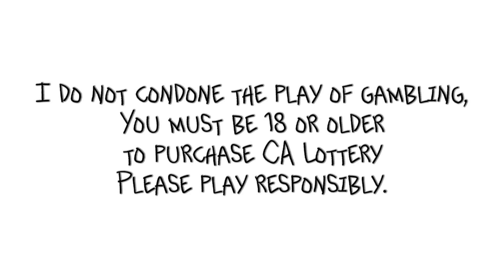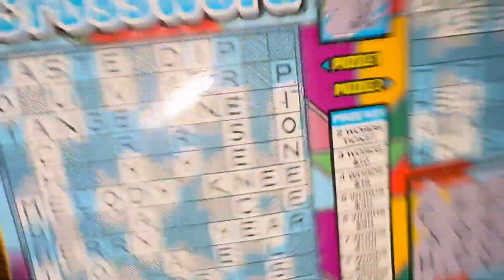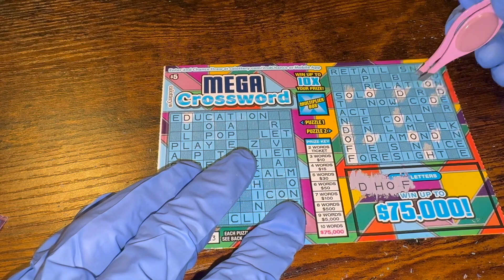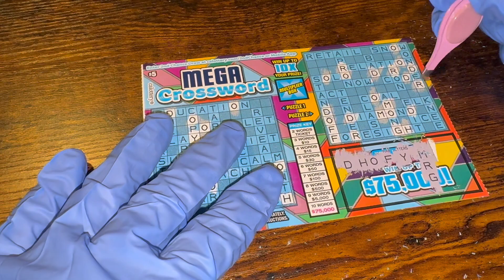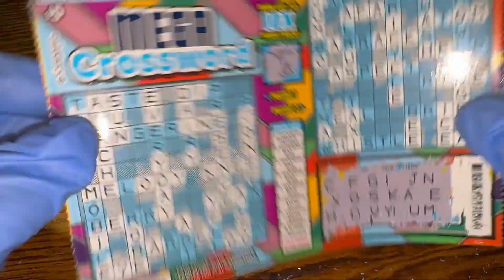Buying Lottery Tickets Until I Win! DAY 13 (MEGA CROSSWORD)